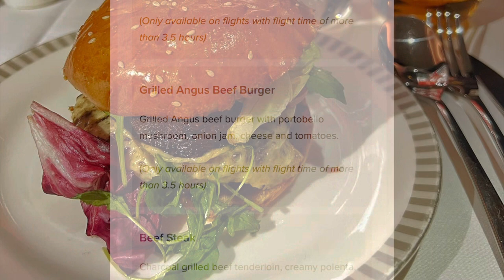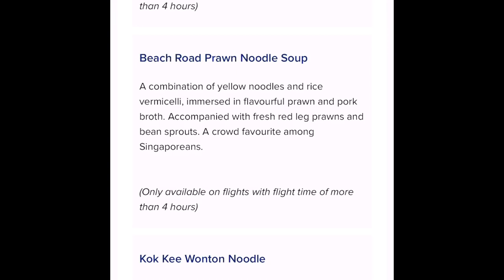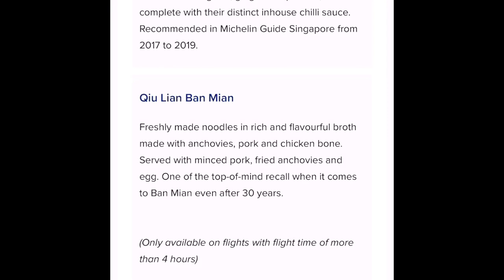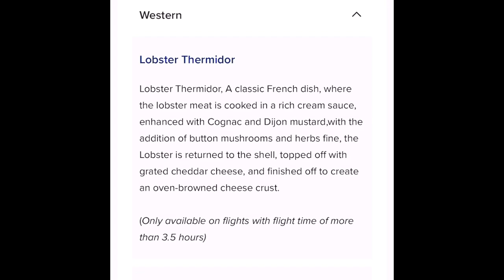SIA Top Ten Business Class Meals